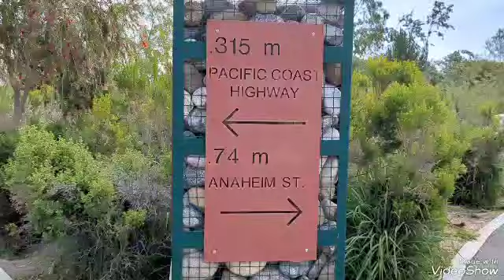🇺🇸のとある自然公園に行きました。アメリカ生活